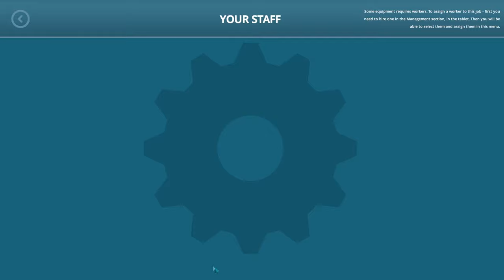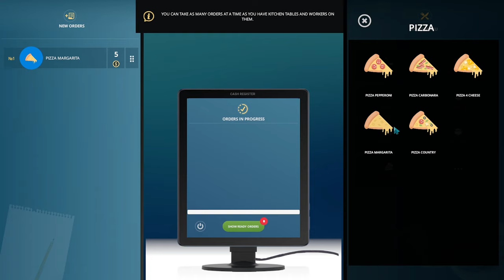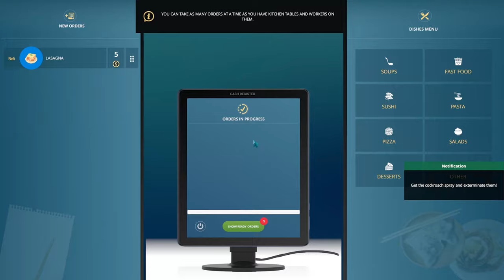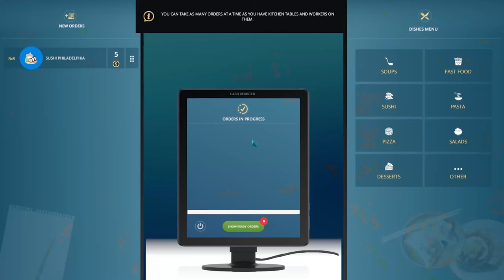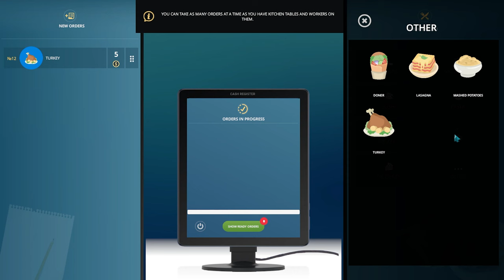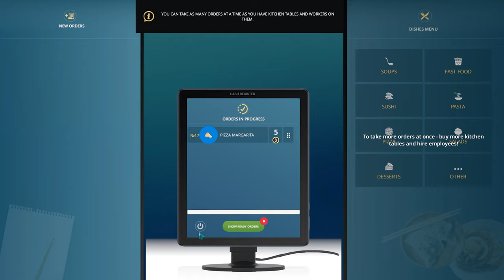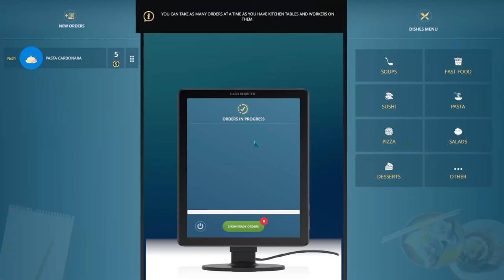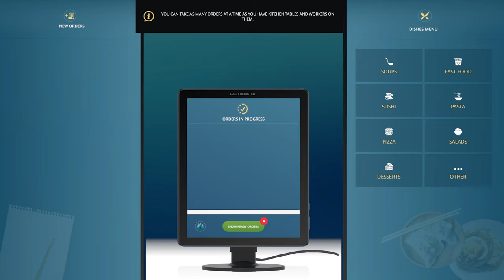Cafe Owner Simulator: Prologue Demo - First Look Fridays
First Look Fridays are back, and this time we're examining a small dream of mine: to own and manage a small café / performance space. That's right, we're diving into Cafe Owner Simulator. Does Karhu have what it takes to run a successful restaurant? Who knows?

Game Description
Cleaning and Restoration.
When you buy a room for your own restaurant - you will need to free it from trash and make major repairs, it is not an easy task, but what can be better than to clean up the future of a successful restaurant or cafe?

Covering Surfaces.
After cleaning and repairing - you will have to choose the best wallpaper, carpet or coverings of different materials, this is where your design will begin.

Kitchen and equipment.
So how do you do without kitchen equipment? Decide on the type of your future establishment and buy all the necessary equipment for it. Also, do not forget to connect it to the outlets.

Menu and products
To open a place - you need to add a minimum of 5 dishes to the menu.

Management and employees
The game has a job market. To hire a staff member, pay a headhunter and he will find a marketable staff member for you. Every worker has his own characteristics, so choose the best ones.
The higher the characteristics - the higher the salary the worker wants. Over time, the motivation to work decreases - pay bonuses or hire new workers, here the choice is yours.

Development of the restaurant, levels
For performing various actions in the game - you earn experience points.
When you reach a certain limit - the level grows and you get a lot of opportunities:
new furniture and equipment to set up, new dishes on the menu, new features on your tablet, cash rewards and more.

Restaurant expansion and new features
Earning money - you will be able to open new areas of your cafe to make all your design ideas come true. In the future it will be possible to build a hotel near the restaurant and create a square for recreation and entertainment of visitors.

Duties of a restaurant owner
Like any owner or manager of a restaurant business - there is a lot of work and daily tasks waiting for you. Paying bills, managing employees, ordering food, checking the condition of the equipment and its repair, controlling various pests and cleaning the premises, working at the cash register and at the cafe counter (until you hire employees for this), passing inspections by the fire inspector, setting up and ordering advertising, marketing, if necessary you can take a loan from the bank, but it is better to pay back in time, otherwise there will be problems, and much more.